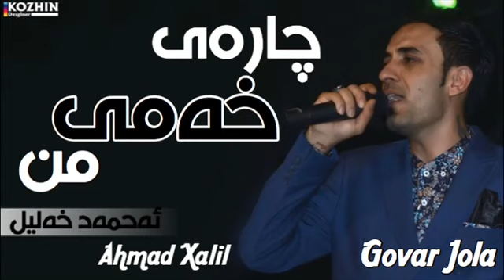ئه حمد خليل زور خوشه ahmad xalil xoshtrin gorani kurdi 2019 خوشترين كوراني كردي 2019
dyar ali 2019 ديار على2019 زور خوشه.
: Niazi
Director : Dyar Mahdi
Srudi Kurdi Islamic Srwdi Kurdi Mangi Ramazan Remezan Mangi karwan xabati 2019 Ramezan Ramadan Ramadhan Islami Songs Islam Ramadhan Ramadan Song Newroz Nawroz Nowroz Nowruz Nuruz Noruz Newrouz 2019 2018 EXCLUSIVE Xoshtrin Gorani Kurdi New 2018 New Song Kurdi Aram Baleki Aram Balki Mikael & Afshin Shokri Xoshawisti La Helanay Dili Mn La Helanay Dli Mn Mikail Mekail Mikael Mekael Kurdi Mikail Mahabadi Mekail Mahabadi Love You Xoshm Awet Xoshm Awei Ismail YK Kurdish Iranian Song Ahang Irani Kurdi Kordi Kurdish Song & Persian Song Farsi Kurdi Ahang Haye Farsi Bya Biya Were Were Clip Kurdi New Kurdish Clip Taman Said Ahmad Taman S. Ahmad Semir Ebdulla Semir Abdulla Samir Abdulla Sami Sabah Bilind Ibrahim Nene Said Ahmad Rwandzi Nojdar M. Taha Nujdar M. Taha Nujdar Mohamad Taha  Haval Ibrahim Heval Ibrahim Fermesk Firmesk Hafez Hafiz Frmesk Ay Mang Ey Mang Herdi Salami Hardi Salami Mikaeil Mikail Mekail Mahabad Awat Mehabad Babak Ozhin Nawzad Saiwan Gagli Mhabad Mokryan Mukryan Rojhelat Shamal Charxandaz Sayvan Gagli Lula Lula Karwan Xabati Halparke Halparki Enca Super Sako Dina Halkawt Zahir Mera Afshin Shokri Hardi Salami Loka Zahir Shabaz Zamani Adnan Karim Ednan Kerim Kurdmax Music Kurdmax Net Tv Eziz Weysi Aziz Waisi Aziz Weisi Aziz Waysi Ata Qaradxi Kamal Ganji Kamal Gulchin Golchin Sharham Sardar Aram Sardar VIN TV Metronome Studio New Track EXCLUSIVE Aziz Waisi Aziz Weisi Aziz Waysi Eziz Waisi Eziz Weysi New Clip Kurdi 2018 FULL HD New Kurdish Clip New Song Xoshtren Gorani Kurdi Xoshtrin Gorani Kurdi New Kurdish Songs Xoshtrin Gorani Kurdi New 2018 Xoshtren Gorani Kurdi New Kurdish Clip New Kurdish Song 2018 New Clip Kurdi HD Morteza Pashaei Jade Yek Tarafi Jadeye Yek Tarafe Jadeye Yektarafe Xoshm Awei Xoshm Awey Reza Moradian Gharibm Persian Farsi Iranian Irani Song Minara TV Korek TV Kanal4 TV Democracy TV Astera TV Kurdmax TV Kurdmax Show TV Kurdistan TV Rudaw TV K24 TV Istar Music TV Istar Media Vin TV Zed TV Effect TV Cihan TV Lawan TV Qalat TV Never TV Max TV Babylon TV NET TV Newline TV NRT TV NRT2 Ala TV Muzik Music Turki Turkish Sarki Sarkisi Yeni Ismail YK Ibrahim Tatlises Ibrahim Erkal Arabic Arabi Song Tarab Kamal Golchin Bagrewa Azizakam Kamal Golchin New Song Pari Xanm Erbil Arbil Hawler Kurdistan Sulaimani Slemani Duhok Dhok Shaqlawa Akre Harir Penjwin Qaladze Qaladza New Track Kurdi Afshin Ali Ghorbani Qasam 2018 Kerkuk Kirkuk Karkuk Xabat Kalak Maxmur Makhmur Makhmor Bashur Rojhelat Rojava Luqman Boukan Bokan Mahabad Sablax Sablagh Mokryan Mukryan Farhang Mukrian Sna Sanandaj Saqqez Saghez Bana Baneh Farhad Kohi Farhad Kuhi Babak Kadkhoda Ahmad Hajatmand Kirmanshah Kirmanshan Kermanshah Kermanshan Krmanshah Krmanshan Pave Pawe Hawraman Horaman Havraman Ali Ghorbani Ghasam Ali Qurbani Jwanroo Javanroud Jwanrud Mahdi Alizada Morteza Sarmadi Morteza Pashaei Boukan Bokan Mahabad Sablagh Siros Sablax Mokryan Mukryan Saqqez Saqz Saghez Piranshahr Saman Alipour Ahmad Hajatmand Behnam Chak Nabalad Aso Hasanpour Zahed Azhdar Zahid Azhdar Awat Bokani Avat Bokani Karwan Xabati Ozhin Nawzad Ahmad Hajatmand Farhad Kohi Farhad Kuhi Zakaria Abdullah Zakaria Abdulla Zakarya Abdulla Zekerya Abdulla Ziyad Asaad Ziad Asad Zyad Asad Namo Melody Namo Karwan Sharawani Chaw Jwan Bahman Quraishi Mohammad Baaz Mohammad Baz New Track Sirvan Khorami Jalal Mohammadi Studio Hat Bahman Ghoreyshi Bahman Ghorayshi Kurd Arya Aria Ayat Ahmad Nazhad Ayat Ahmadnazhad Ayat Ahmadnejad Kurdistan Hawler Erbil Bashur Arya Kurd Masou Jalilian Farshad Azadi Reza Lorestani Aziz Waisi Mehdi Alizadeh Aziz Weisi Aziz Waysi Clip Kurdi Ajwan Salehi Azhvan Ajhwan Azhvan Salhi Yari Shirin Milad Nalchi Chaw Leka Namo EXCLUSIVE Kamal Ganji Kemal Ganji مرتضی پاشایی جاده یک طرفه کمال گلچین کمال گنجی کەمال گولچین شەھرام گولچین شھرام گلچین کەمال گەنجی گورانی کوردی عەزیز وەیسی عزیز ویسی خۆشترین گۆرانی کوردی کورانی کوردی اھنگ کردی جدید دانلود اھنگھای کردی گۆرانی کرودی خۆش میکایل مھابادی میکائیل مھابادی ماموستا میکایل میکایل میکائیل میکایل مەھابادی کیژەکەی کافرۆش کافروش سلاو کیژەکان خرینگە خرنگە مکایل میکایل لە ھیلانەی دلی من خۆشترین گۆرانی کوردی خوشترین گورانی کوردی خوشترین کورانی کوردی اھنگ جدید کردی اھنگ کوردی کوردموزیک موزیک کردی اھنگ فارسی جدید زەکەریا عبداللە ئەیوب علی اھنگ ایرانی گورانی کوردی رسانە موزیک کردی کورد موزیک موزیک کرد اهنگ کردی فارسی بندری رقص شاد زیبا فارسی کردی کوردی عربی اهنگهای بندری کردی کوردی عربی اهنگهای بندری اھنگ غمگین اھنگ شاد  گورانی خاو بی حەل اغانی حزین کردی سترانیت کوردی نوی بیحەل گۆرانی کوردی گورانی کوردی نەوروز نوروز نیوروز نە وروز نەورۆز اهنگ کردی لری فارسی اذری ترکی عربی کوردی بندری برادران بوشهری پیام عزیزی مرتضی پاشایی سعید شهروز رضا صادقی محمد علیزاده محمدرضا هیدایتی قنبر راستگو آوای بندری مهدی یراحی معین راهبر فصل بهار بهار نارنج شهر رمضان مانگی رەمەزان ڕەمەزان سرودی کوردی رەمەزان ئاینی ئایینی دینی سرودی رەمەزان